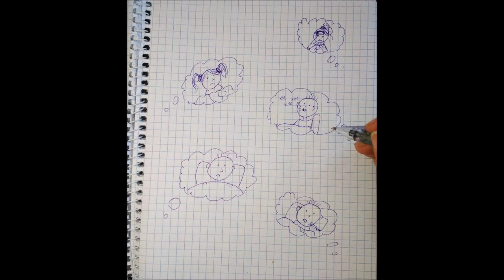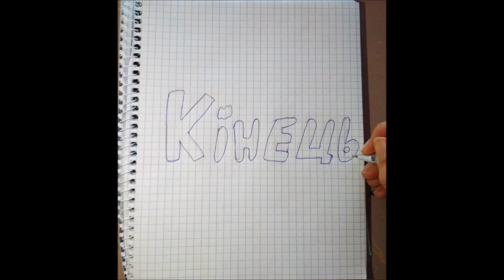Володимирівська ЗОШ 1 за вакцинацію!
Володимирівської ЗОШ І-ІІІ ступенів №1
Запрошуємо заклади загальної середньої освіти долучитися до участі у освітньому проекті «Флешмоб-конкурс у школах». Проект “Флешмоб-конкурс у школах”, який триватиме протягом вересня-грудня 2018 року, спрямований на покращення обізнаності дорослих і дітей про користь щеплень та підвищення рівня імунізації дітей в Україні, як важливу умову збереження здоров’я та життя людини. Участь у конкурсі можуть взяти класи, школи або групи учнів. Хочеш дізнатися більше про те, як бути здоровим? Хочеш відчути себе справжнім актором, продюсером чи блогером? Хочеш, щоб про твій клас та школу дізналася вся Україна та ще отримати за це подарунки? Запрошуємо тебе та твоїх однокласників взяти участь у «ФЛЕШМОБ-КОНКУРСІ» про щеплення! Що треба зробити? Разом зі своїми однокласниками, батьками та вчителем придумайте ідею креативного відеороліка про користь щеплень Запишіть відеоролік на телефон, планшет або будь-який інший гаджет та надішліть його на електронну пошту Організатори розмістять ваш відеоролік на Youtube-каналі Голосуйте за свій ролік та запрошуйте голосувати своїх друзів. Переможці конкурсу визначаються шляхом голосування на Youtube-каналі Конкурсу, за кількістю позначок «подобається». Переможцями Конкурсу стають три учасники (школи, класи або групи учнів), що отримали найбільшу кількість голосів. Переможці отримають спеціальні цінні подарунки та дипломи. Конкурс проводиться протягом вересня-грудня 2018 року. Результати Конкурсу будуть оприлюднені 19 грудня на сайті та Фейсбук-сторінці Подробиці Конкурсу – за телефоном та . Організатор Конкурсу – Громадська організація «Батьки за вакцинацію».